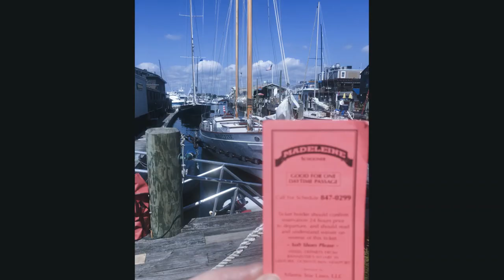Newport RI Madeleine Schooner & 12 Meter Yachts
The Americas Cup was part of my childhood in RI. The family would hop into the car and drive to Newport to see the races. How fun, they are back in Newport and I was there to sailing beside them on the Madeleine Schooner.